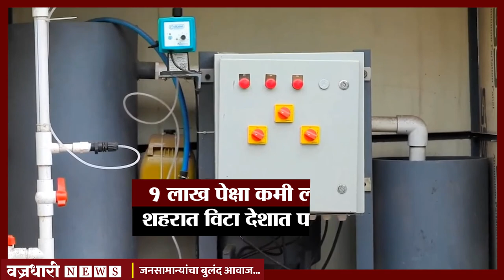अ‍ॅड्. वैभव पाटील यांच्यासह विटेकर नागरिकांचे स्वप्न साकार।। वज्रधारी न्यूज ।।